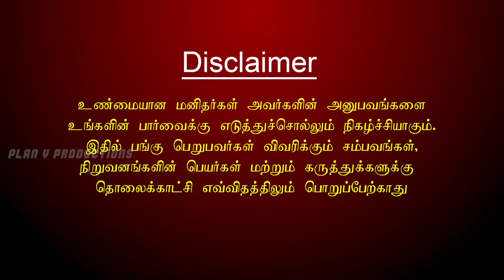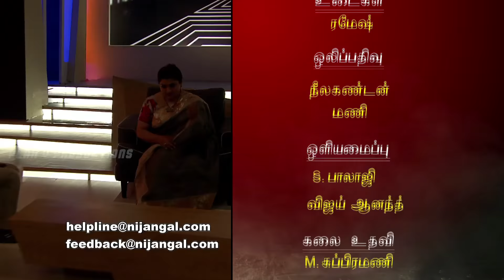Nijangal - With Kushboo - நிஜங்கள் Sun TV Episode 24 | 21/11/2016 | Vision Time